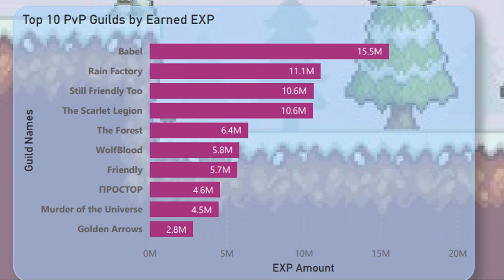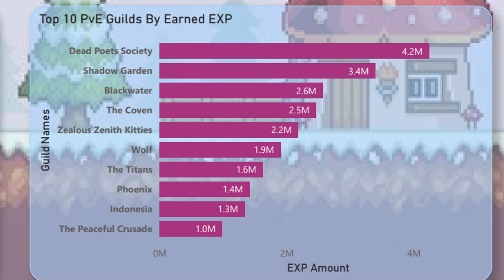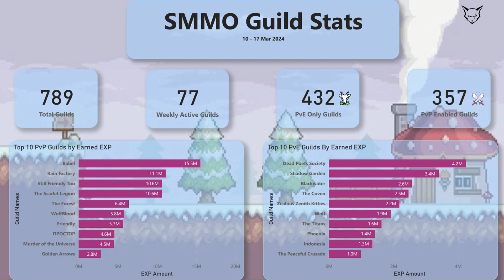Grace Warriors Gracefully Stepping | 10 - 17 Mar SimpleMMO WGS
Covering 10 - 17 Mar Guild stats for SimpleMMO!